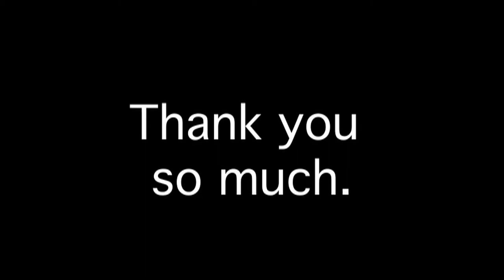Class of 08.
Last week i left Hope Valley College, i have had the best time. I couldn't have asked for better friends, teachers and life there. Thank you to everyone in the class of 08, i hope you all get the grades you wand and go onto to have an amazing life. Thank you.

Just Dance, David Bowie
Mr Blue Sky, ELO
Blame It On The Boogie, Micheal Jackson
Harlem Shake
Careless whisper, George Michael
To Hot To Stop, The Bar Keys
Call Me Maybe, Carly Rae Jackson
Scatman, Scatman john
I Miss You, Blink 182